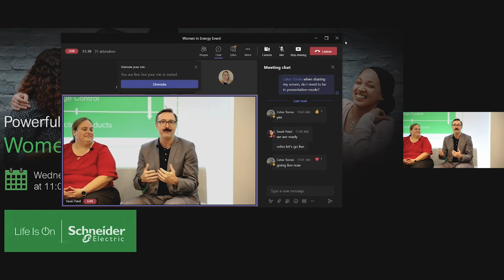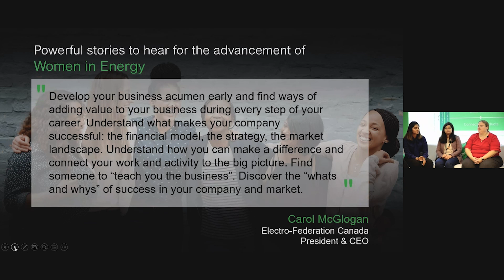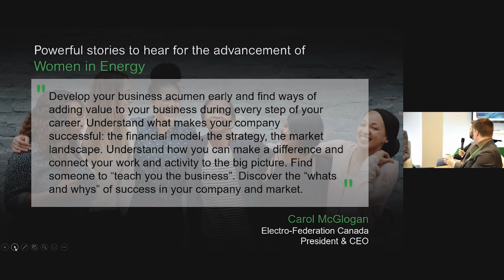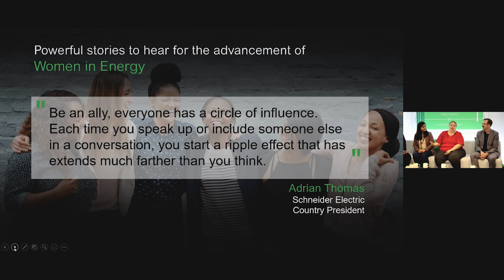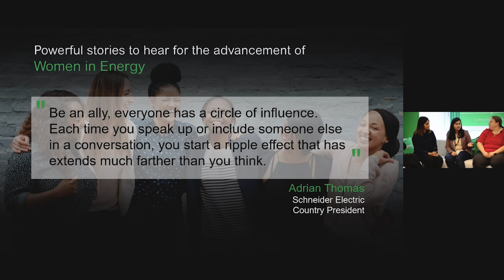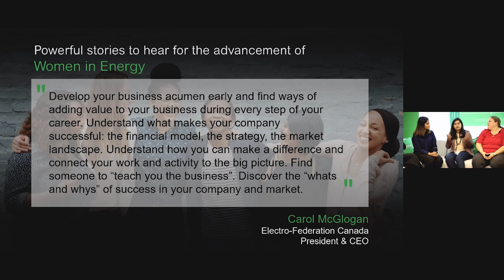Schneider Electric's Women in Energy Panel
Schneider Electric Canada held an industry panel with customers to discuss pathways to diversity, equity and inclusion in the energy sector.

Hear the professional and personal stories of remarkable leaders in the industry as they share guidance on how to build a career in this exciting industry that is powering a changing world. Discover the wide world of career opportunities available in the energy sector and how female leaders today are driving impacts to shape the energy transition in Canada and globally.

Featured panelists:
- Adrian Thomas, Country President, Canada, Schneider Electric
- Carol McGlogan, President & CEO, Electro-Federation Canada
- Sahar Borodinas, Principal, MCW
- Laura Smit, Superintendent of Water Treatment & Supply, City of Orillia
- Lakmini Perera, End user Account Manager, Schneider Electric
- Munshareh Shafaq, Specifier Sales Specialist, Schneider Electric